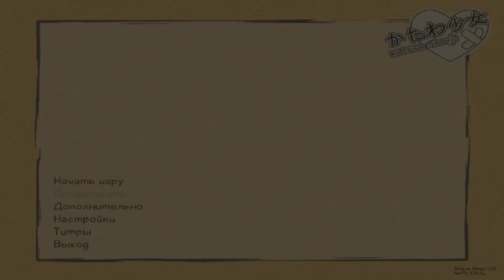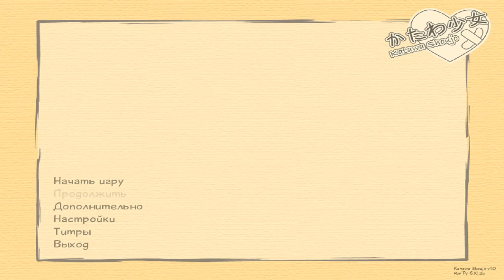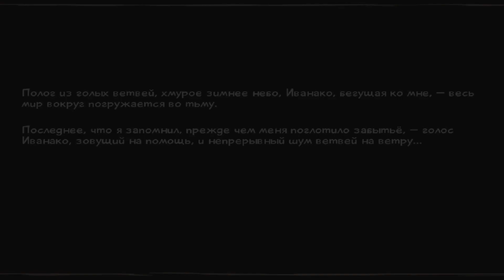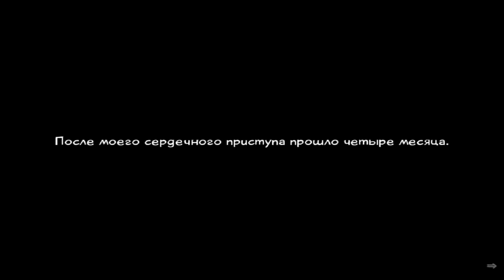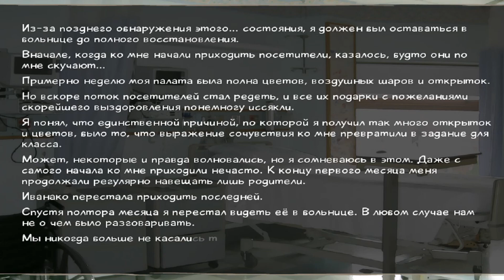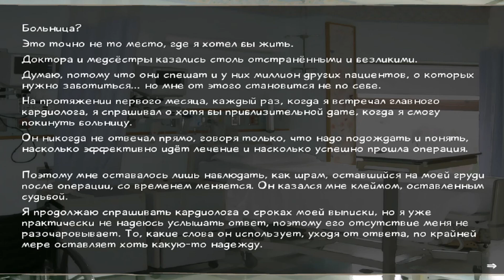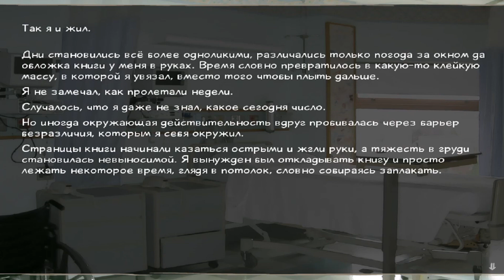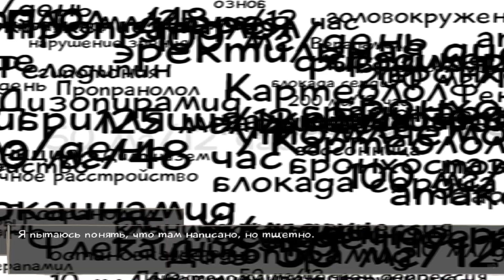Прохождение ► Katawa Shoujo - #1 - Привет, меня зовут Хисао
Привет братишки и сестренки, сегодня мы с вами начнем слепое чтение визуальной новеллы под названием Katawa Shoujo, в которой мы узнаем историю Хисао Накай - мальчика с хронической аритмией и врождённым пороком сердца. Но это не мешает ему начать завязывать отношения с пятью разными девушками, но, вот незадача, они и сами с различными травмами, как физическими, так и психологическими!

Так чем же мы тут занимаемся?! А мы занимаемся тем что проходим крутые игры с хорошим графоном, сюжетом и отличной историей, а так же я рассказываю о манге, аниме ее создателях, и немножко о знаменитых людях!

На канале Дурацкий Крутой  прохождение  игры - Katawa Shoujo на русском русское прохождение Katawa Shoujo Игра  Katawa Shoujo 2019 известная как Katawa Shoujo Смотрели Katawa Shoujo trailer ? Задавайте все вопросы в комментариях:  Katawa Shoujo или Katawa Shoujo Part 1 ? Какая концовка Katawa Shoujo ?

Here you can find gameplay Katawa Shoujo & Walkthrough  Katawa Shoujo gameplay
Four Leaf Studios, VisualNovel, PC, Japan
2019
✔ Каналу на РаЗвИтИе
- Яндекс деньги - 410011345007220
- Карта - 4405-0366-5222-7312